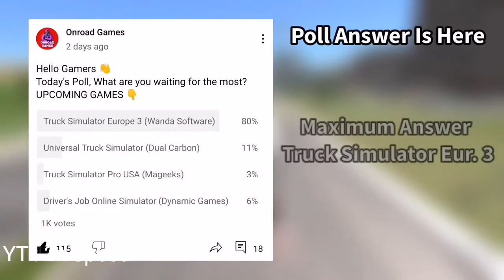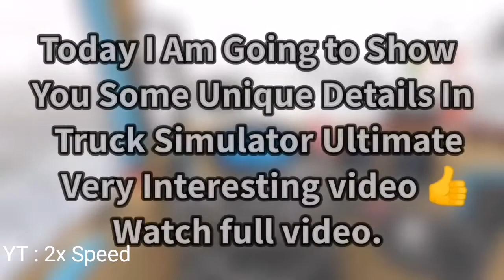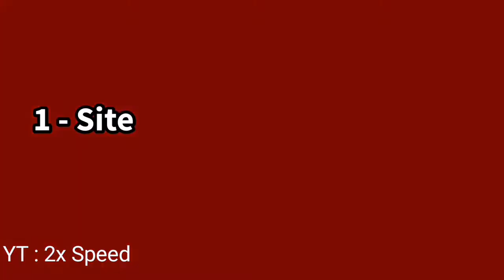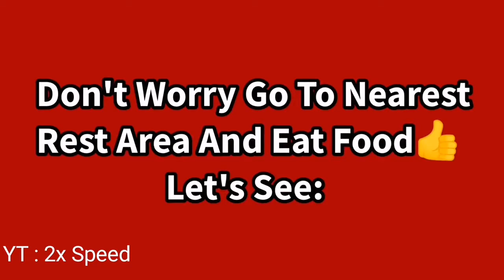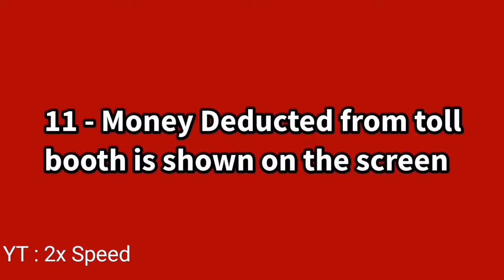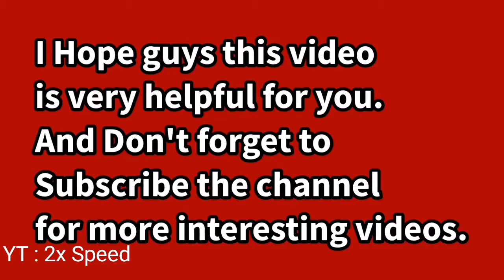Onroad Games Video - Truck Simulator Ultimate Feature Details New Update 1.1.7 (2 Video)